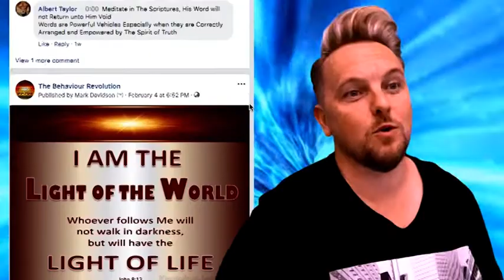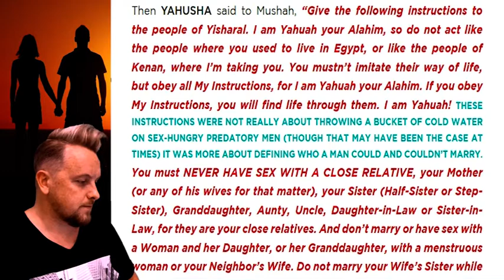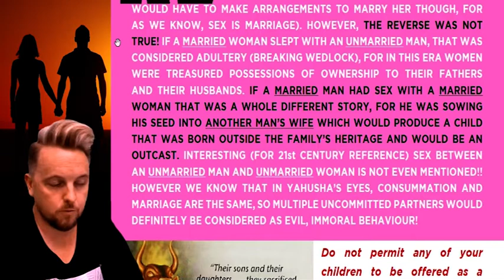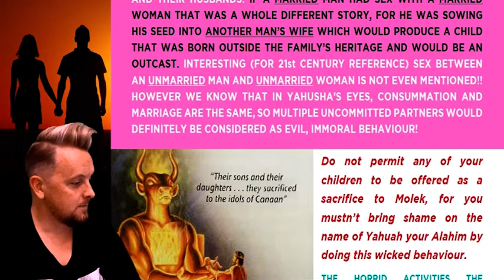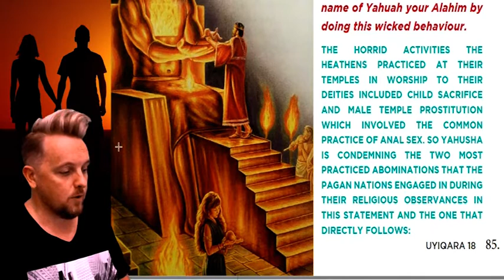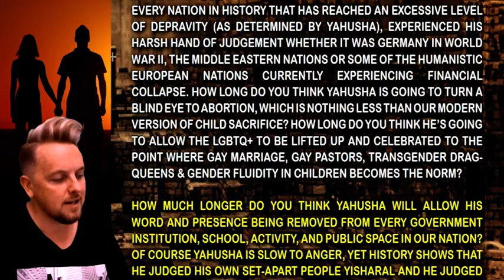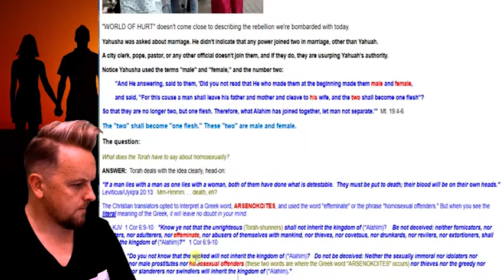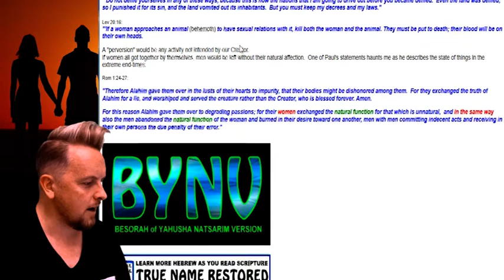L⃣E⃣V⃣I⃣T⃣I⃣C⃣U⃣S⃣ Sexual Immorality (Ep13)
U⃣Y⃣I⃣Q⃣A⃣R⃣A⃣: Sexual Immorality (Ep13)
( 𝕋𝕙𝕖 𝔹𝕖𝕙𝕒𝕧𝕚𝕠𝕦𝕣 ℝ𝕖𝕧𝕠𝕝𝕦𝕥𝕚𝕠𝕟 𝕊𝕔𝕣𝕚𝕡𝕥𝕦𝕣𝕖𝕤 )
𝚂𝙴𝙰𝚂𝙾𝙽 0𝟹: 𝚄𝚈𝙸𝚀𝙰𝚁𝙰/𝙻𝚄𝙸𝚃𝙸𝙲𝚄𝚂
Recorded 9th Feb 2020